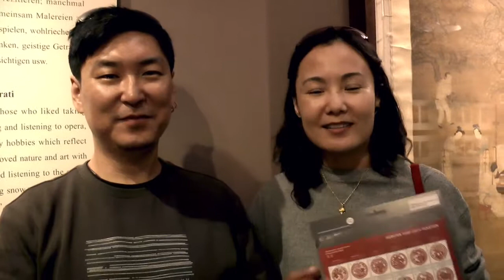Guests of Liechtenstein NationalMuseum (Nr. 74 - Couple from China)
Our visitors came from all over the world. Some of them were nice to give us short interviews. Like this couple from China. Welcome and thanks very much!